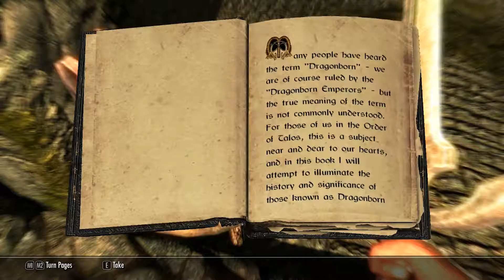HOLY F*** IT'S A DRUGOON! - Modded Skyrim #1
Skyrim playthrough with Mods!